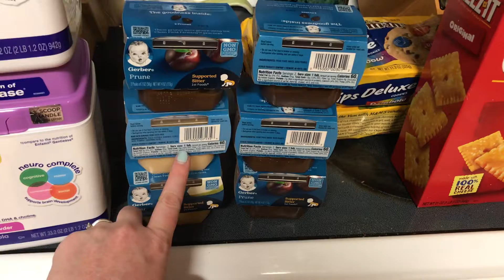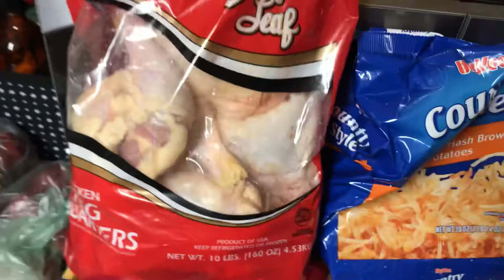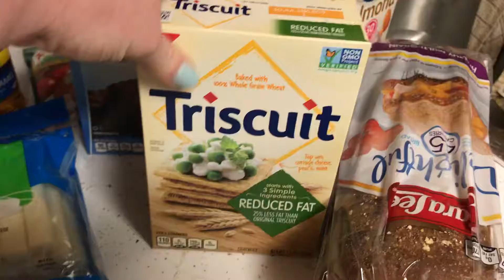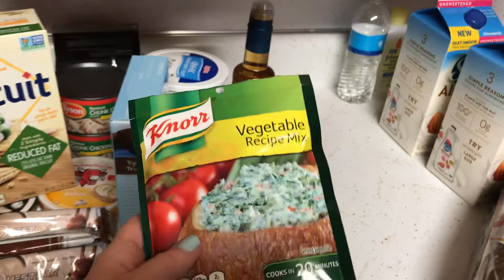Mid-April to Mid-May monthly grocery haul- weight watchers freestyle.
Here is our monthly grocery haul! We spent $258 for our monthly groceries. I like getting a whole months worth of groceries in the middle of the month. It seems like there are more deals than when we would purchase at the beginning of the month.